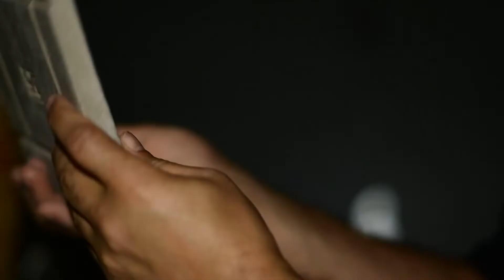Prowling - Inversion Collection VS Upright Collection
Prowling - An Observation of Human-Being Acts. An Event by @rezahosseiny834. Combination of Conceptual Ceramics, Installation, and Performance.